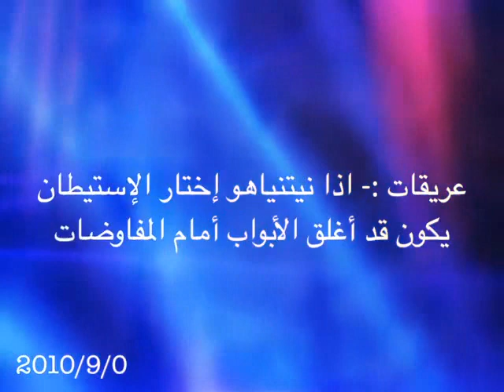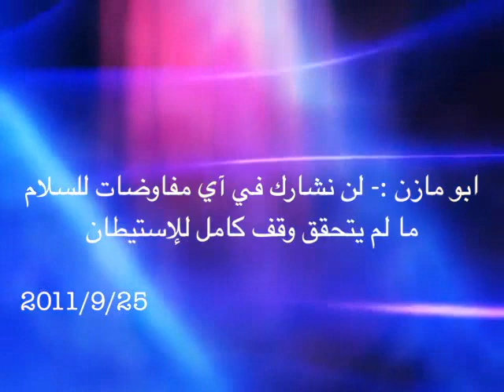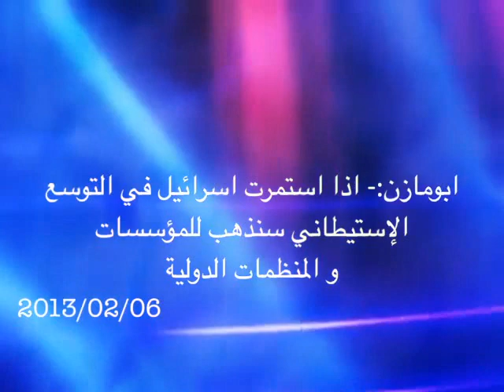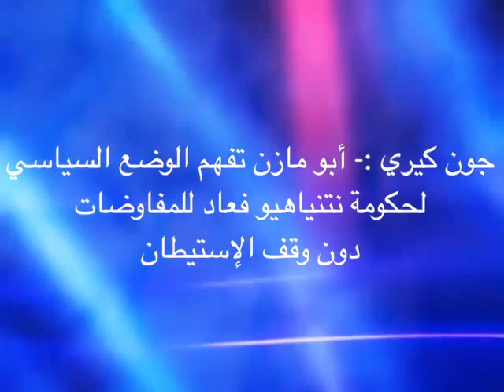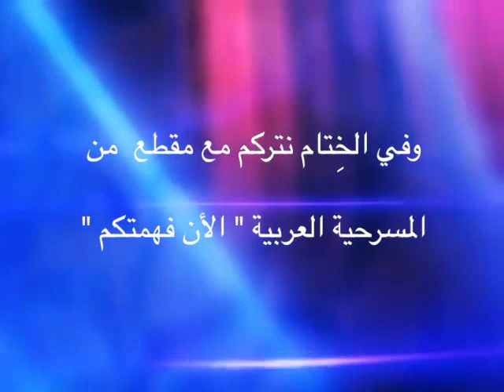ابومازن ودحلان والمفاوضات ووثيقة كيري والإستيطان